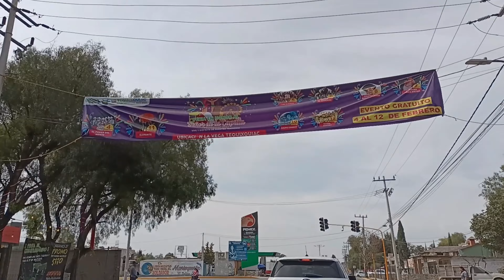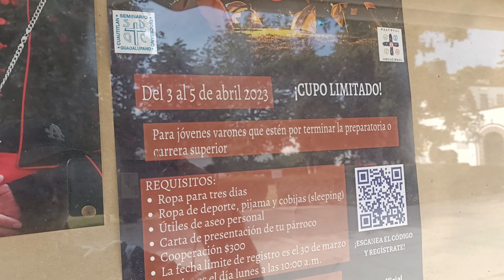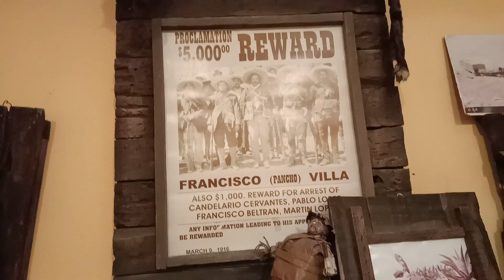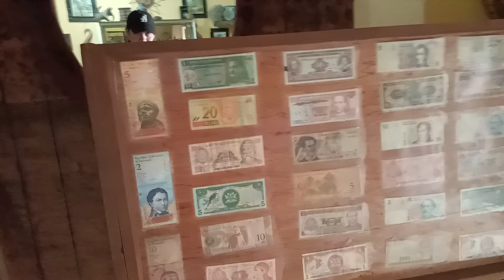TEQUIXQUIAC | EDO MEX| (VISITAMOS SUS LUGARES MAS CONCURRIDOS| CON EL BUEN DEIVIS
Como a la gente le gustan personajes sin sentido hoy tuvimos una colaboracion especial con el buen Deivis espero lo apoyen.